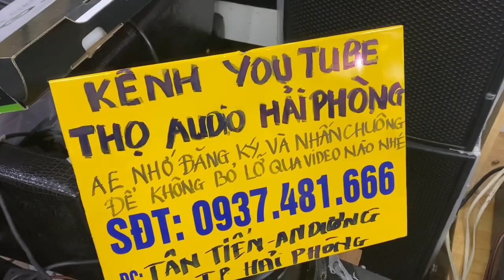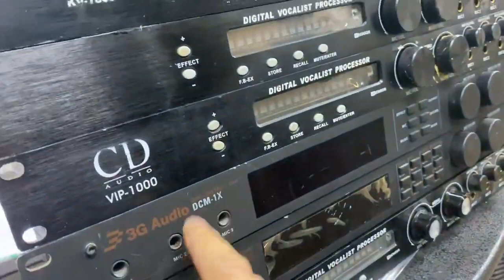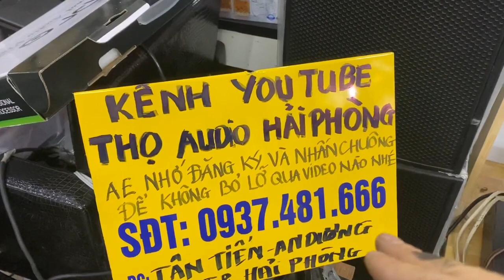Vang cơ lai số , chip japan Dễ chỉnh Tiếng hay Giá rẻ Lh 0937 481 666